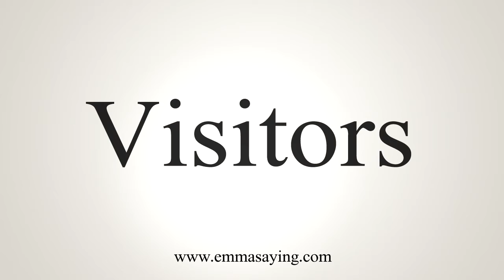How To Say Visitors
Learn how to say Visitors with EmmaSaying free pronunciation tutorials.